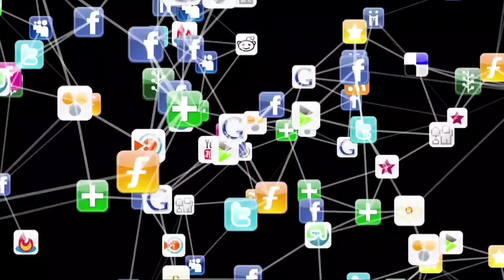22 January 2022 | Madhya Pradesh News मध्यप्रदेश समाचार Bhopal Samachar Shivraj Singh, Clean News Mp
22 January 2022 Madhya Pradesh News। मध्यप्रदेश समाचार। Bhopal Samachar। भोपाल समाचार। Shivraj Singh

↓↓↓↓↓↓↓ Today News  ↓↓↓↓↓↓↓

1
Health system is improving in Madhya Pradesh, 3655 doctors are being prepared every year
2
Traffic police will get notice on mobile as soon as red signal is broken in Indore
3
There will be permanent electricity connection in Phoenix township of Indore
4
Big relief to women, CM Shivraj sent 23 crore 09 lakh rupees to the account
5
CM Shivraj gave a big gift to the school students
6
On January 28, CM Shivraj will give crores to the people of the state
7
CM Shivraj gave big instructions to the officers
8
Madhya Pradesh High Court issued notice to the Election Commission
9
Uma Bharti to launch campaign for prohibition of liquor in Madhya Pradesh from February 14
10
Bad weather of MP, rain, fog in many districts
11
Chief Minister will inaugurate Bhopal's Subhash Nagar ROB on January 23
12
High voltage political drama in Madhya Pradesh: Kamal Nath meets Shivraj at the state hangar
13
Due to interlocking work in Bilaspur division, passing through Jabalpur
14
New recruitment in start-up companies will continue in 2022
15
Children up to 5 years exempted from antiviral-masks
16
Sukanya Samriddhi Yojana before depositing money for daughter
17
Agriculture sector can get a gift, the amount of PM Kisan Samman Nidhi may increase
18
Apply for scholarship till this date, you will get 50 thousand rupees every year
19
T20 Cricket World Cup matches schedule released
20
Expectations from the budget: Roadmap made to bring the economy back on track
21
Good news for stock market investors!
22
Changed the rules of traveling in the train at night, now those who do so are not well
23
PM Modi, Joe Biden once again become world's most popular leader
24
Corona wreaks havoc, 9603 patients found in Madhya Pradesh in 24 hours
25
You will not have to carry a physical passport with you to board the flight.

CM will hold meeting with Crisis Management Group in MP today